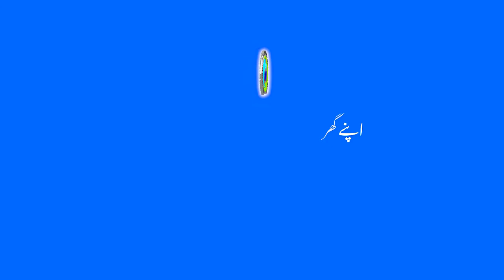Public Service Announcement regarding Cleanliness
One, who maintains cleanliness keeps away diseases.